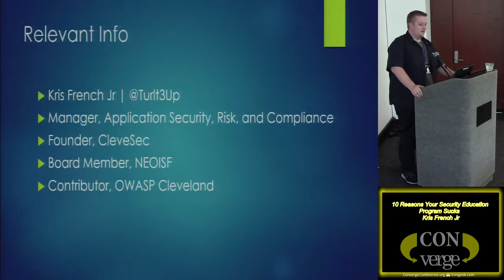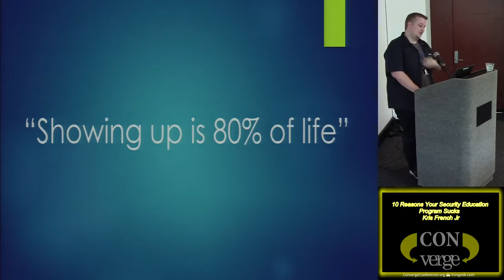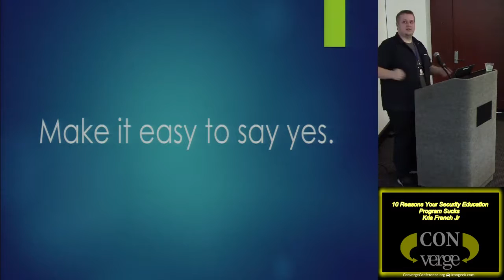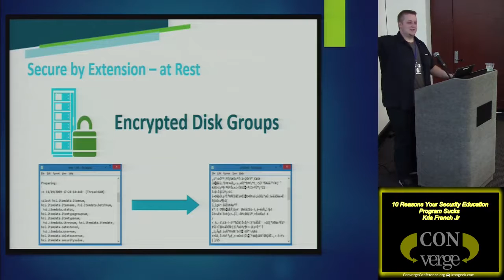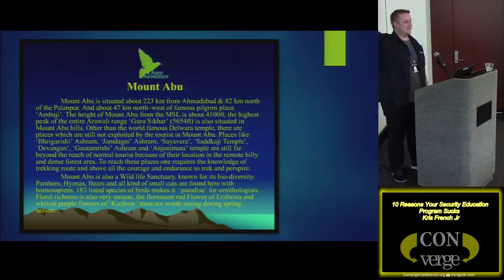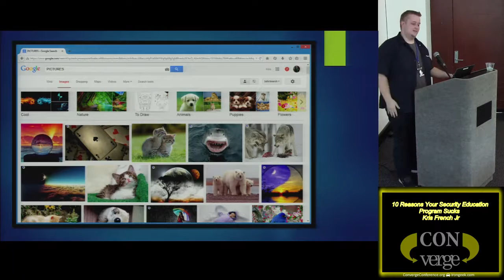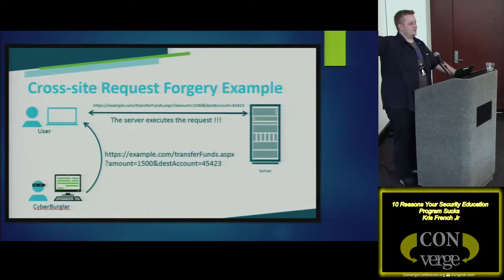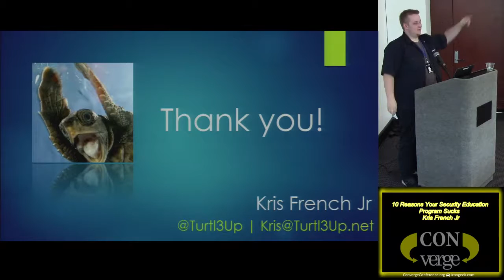Track212 10 Reasons Your Security Education Program Sucks Kris French Jr